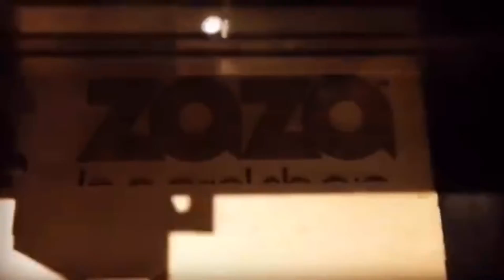zazaboardshop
突然感覺🤒
所有Zazaboardshop
就這樣像雷射一樣慢慢刻出來了😊